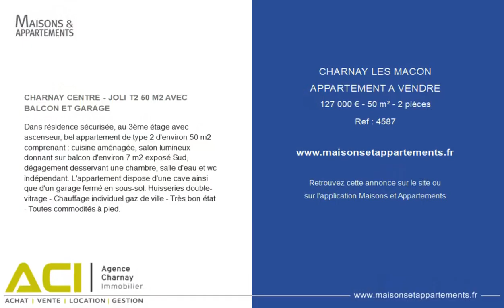CHARNAY-LÈS-MÂCON - APPARTEMENT A VENDRE - 127 000 € - 50 m² - 2 pièce(s)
Référence : 4587

CHARNAY CENTRE - JOLI T2 50 M2 AVEC BALCON ET GARAGE

Dans résidence sécurisée, au 3ème étage avec ascenseur, bel appartement de type 2 d'environ 50 m2 comprenant : cuisine aménagée, salon lumineux donnant sur balcon d'environ 7 m2 exposé Sud, dégagement desservant une chambre, salle d'eau et wc indépendant. L'appartement dispose d'une cave ainsi que d'un garage fermé en sous-sol. Huisseries double-vitrage - Chauffage individuel gaz de ville - Très bon état - Toutes commodités à pied.

Cette annonce vous est proposée par l'agence ACI AGENCE CHARNAY IMMOBILIER

|2178466|